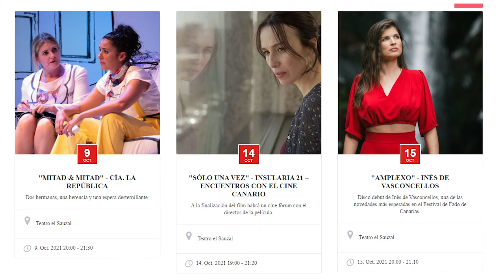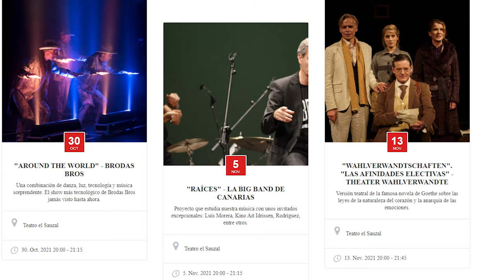Presentación de la programación de cine | Teatro El Sauzal 2021/2022